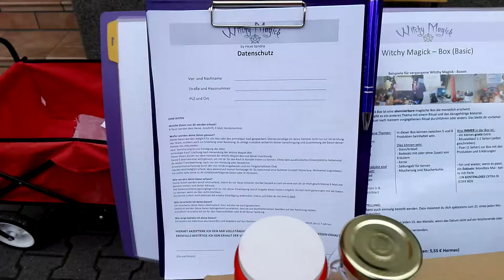Witchy Magick auf der feudenheimer Kerwe